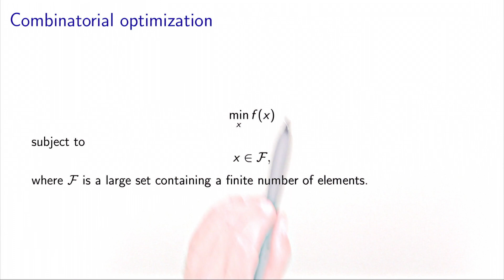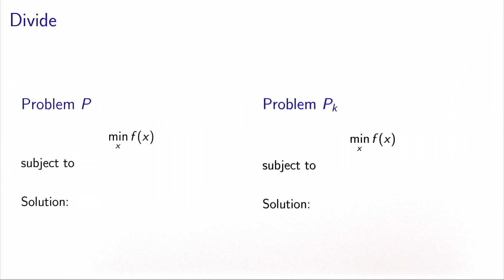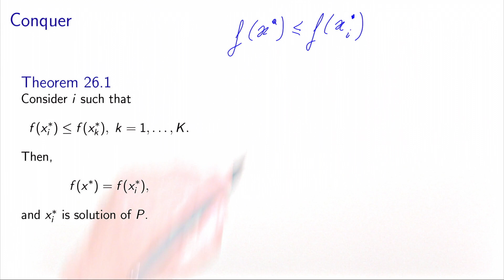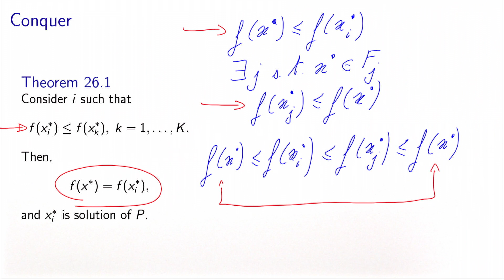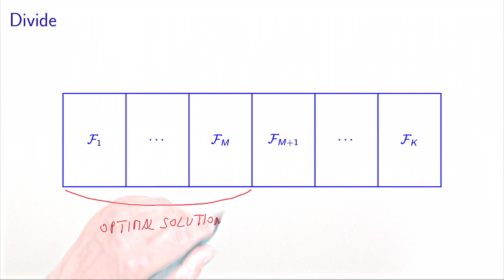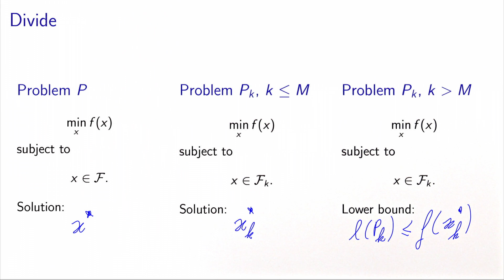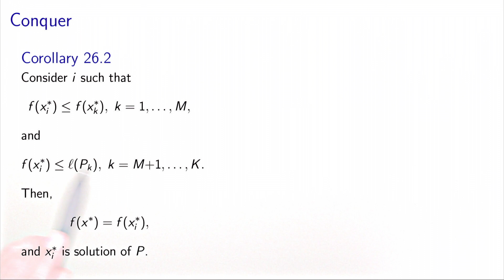Exact methods: branch and bound